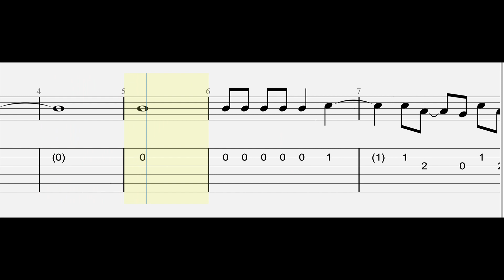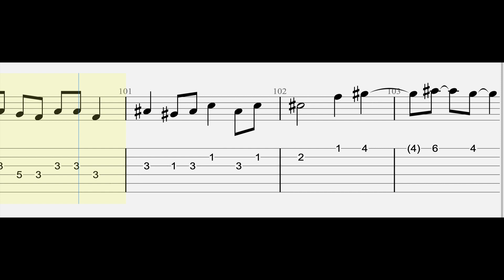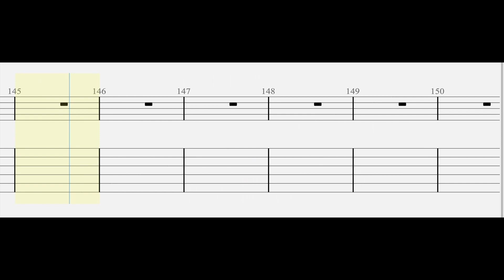Bruno Mars, Anderson .Paak, Silk Sonic - Leave the Door Open (Guitar Tutorial) Tabs With Sheets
"Bruno Mars, Anderson .Paak, Silk Sonic - Leave the Door Open" (Guitar Tabs Tutorial) With Sheets